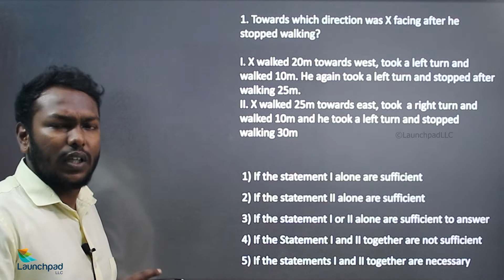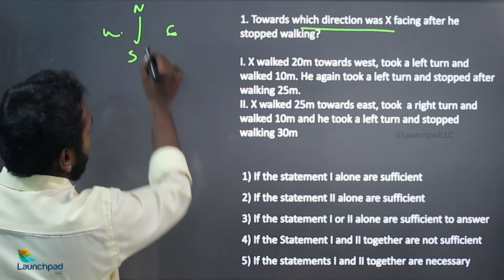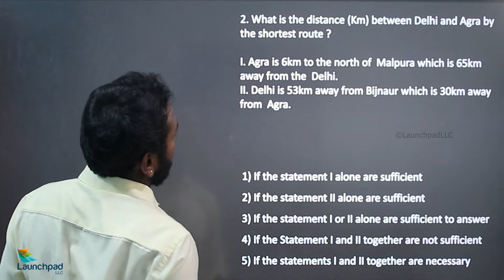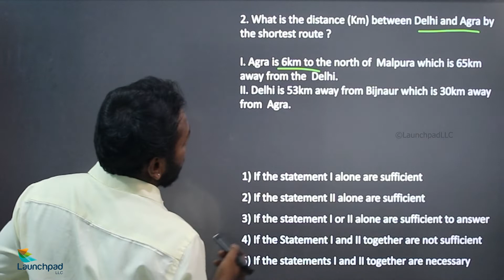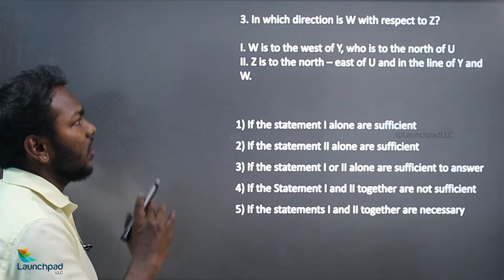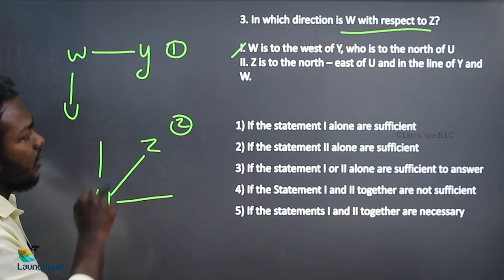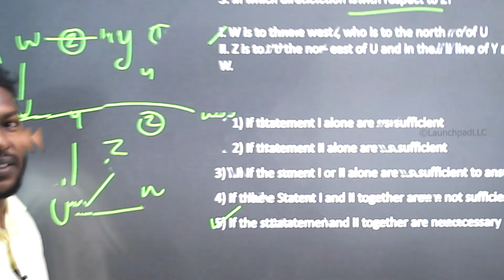DATA SUFFICIENCY Part 5 In Tamil - Logical Ability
Data sufficiency refers to determining if the information provided in the two declarations is sufficient to answer the question. You must come up with a unique response to the question. It is not permitted to give more than one answer.

Our playlist contains Formulas and Quick Tricks for logical ability problems.

Happy learning!